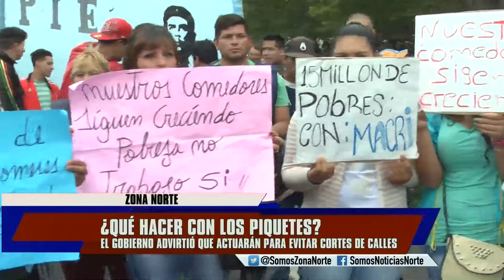PROTOCOLO PARA DESACTIVAR PIQUETES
La ministra de Seguridad, Patricia Bullrich, se refirió este domingo al rol que deben asumir las fuerzas de seguridad a la hora de garantizar el libre tránsito en el marco de reclamos sociales, y dijo que acturán para evitar cortes de calle. Un equipo de Somos Noticias consultó a los vecinos para saber qué opinan sobre esta situación de reclamos y cortes.